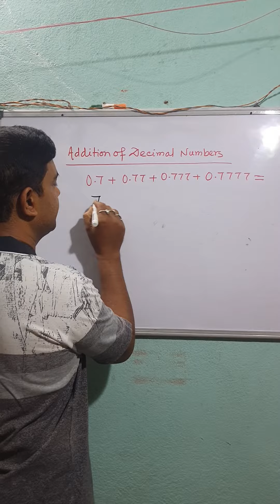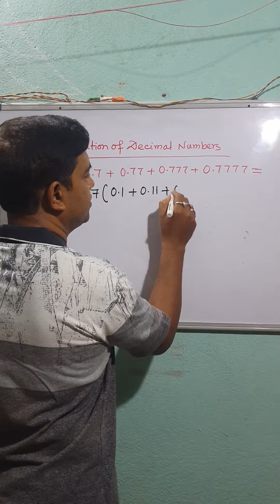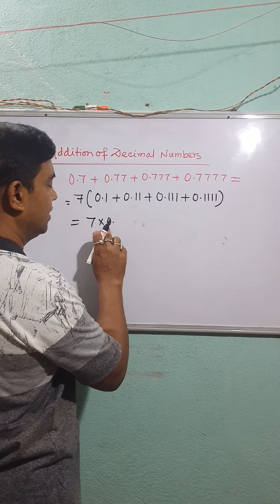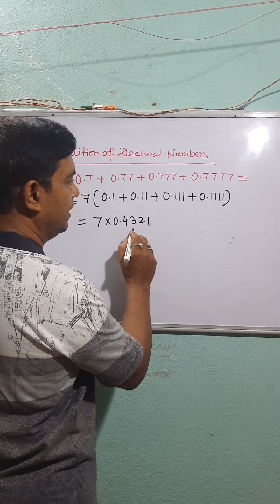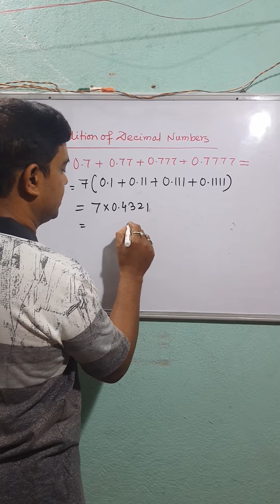Addition of decimal number in easy way